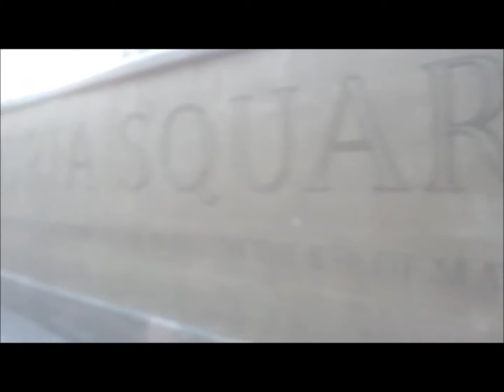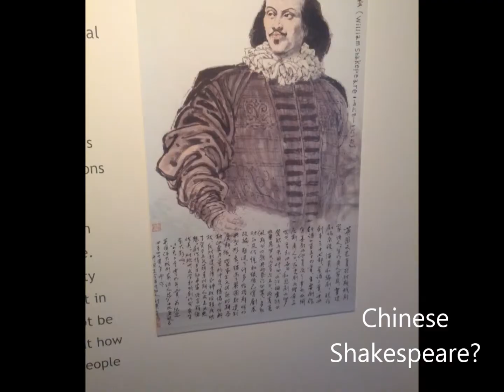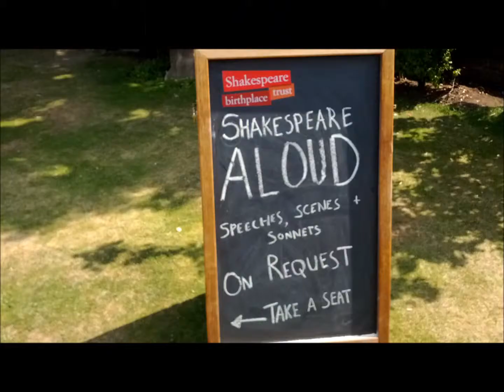Vlog- Randoms From The West Midlands! ( 1/4 UK travelling vlog)